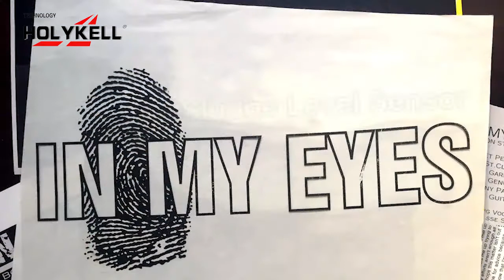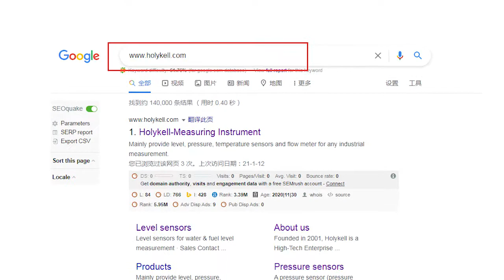Sludge Level Sensor For Level Measurement of High viscosity Medium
The best solution for level measurement of high-viscosity medium.